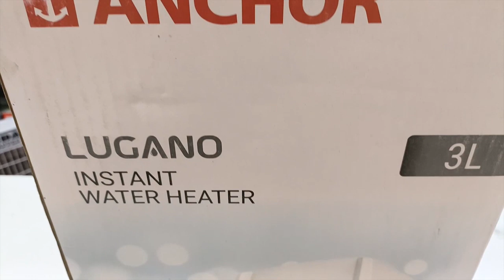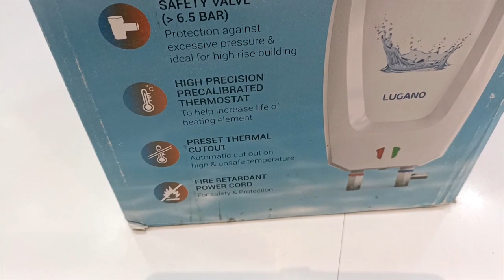Anchor by Panasonic Lugano 3L Geyser II water heater II Instant geyser for kitchen II UNBOXING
Anchor by Panasonic Lugano 3L Geyser, Instant Water Heater with advance 4 level safety (Geyser) with Glassline Inner Tank

Anchor by Panasonic water heater,
geyser 3 ltr price,
instant water geyser,
instant geyser price,
Anchor by Panasonic geyser price,
Anchor by Panasonic geyser 3 ltr price,
portable geyser,
instant geyser for kitchen,
Anchor by Panasonic heater,
3 litre geyser,
Anchor by Panasonic water heater price,
instant electric geyser,
instant geyser for bathroom,
3 ltr geyser,
water geyser 3 ltr price,
gijar 3 liter price,
Anchor by Panasonic instant geyser,
instant geyser 3 litre,
Anchor by Panasonic 3 litre geyser,
Anchor by Panasonic electric geyser,
electric geyser 3 ltr price,